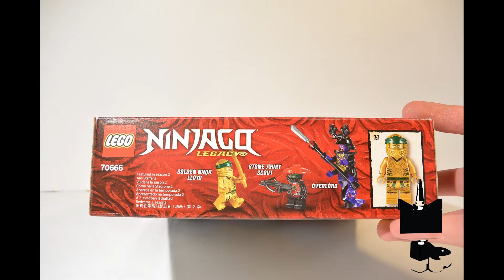lego speed / fast build 70666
A speed building of the LEGO ninjago set 70666.
The Golden Dragon
This LEGO® NINJAGO® Legacy action toy includes 3 minifigures: Golden Ninja Lloyd, Overlord and Stone Army Scout.